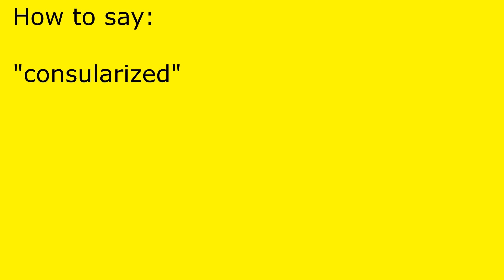How to pronounce consularized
consularized pronunciation.